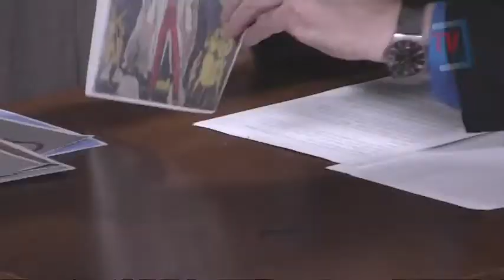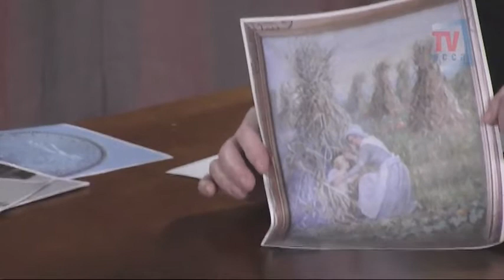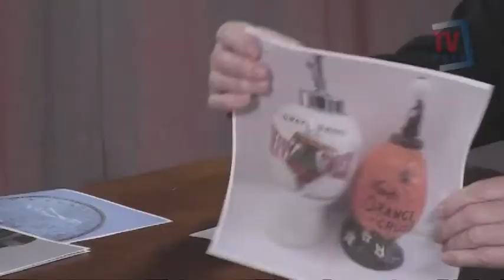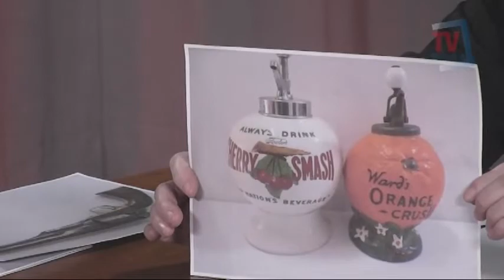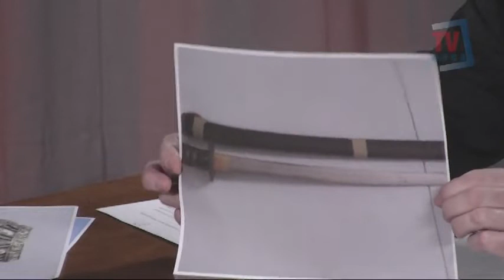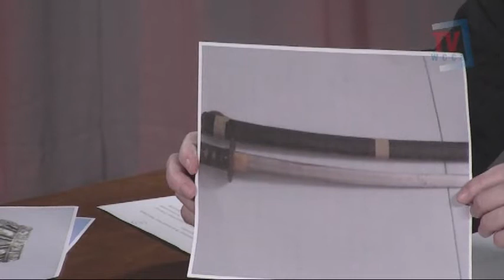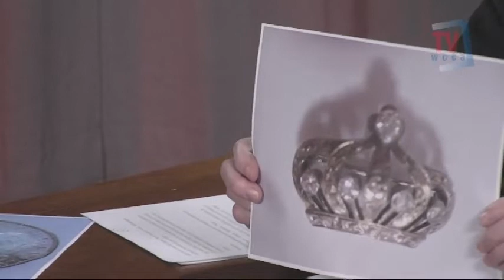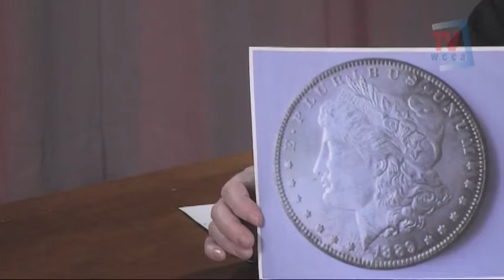Auctions and Antiques on Hidden Treasures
Auctioneer Wayne Tuiskula of Central Mass Auctions discusses antiques, collectibles and auctions on Bill Safer's Hidden Treasures TV Show.  Central Mass Auctions has offices in Boston and Worcester, Massachusetts.